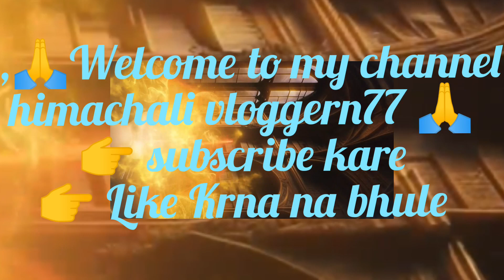kichan gardan main itni sari sbjiyan❗ देखिए कौन सी सब्जीlankafal❗ हिमाचली सब्जियांpahari vsg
kichan gardan main itni sari sbjiyan❗ देखिए कौन सी सब्जीlankafal mixveg trendig# vlogger77
@himachli vloggern77